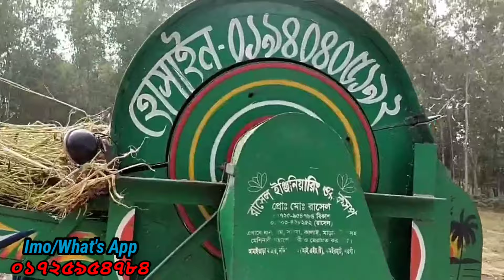শেরপুর থেকে হোসেন ভাই আবারও সরিষা মাড়াই করে ভিডিও পাঠালো।নিউ অটো ধান গম সরিষা মাড়াই মেশিন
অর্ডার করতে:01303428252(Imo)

এটি একটি ডিজেল চালিত ইস্টারিং সিস্টেম ধান মাড়াই মেশিন।

ধান গম সরিষা কালাই মসূরী । গ্রামের পদ্ধতিতে কিভাবে ধান মাড়াই মেশিনের সাহায্যে ধান মাড়াই করে তা সরাসরি আপনাদের দেখানো হচ্ছে। এই ভিডিও সবার জন্য তার মধ্যে শহরের জনগণের জন্য উল্লেখযোগ্য।কারন তারা এই মাড়াই তারা দেখতে পায় না। আমার এই ভিডিওটি যদি আপনাদের ভালো লেগে থাকে তাহলে অবশ্যই লাইক,শেয়ার,কমেন্ট করবেন।